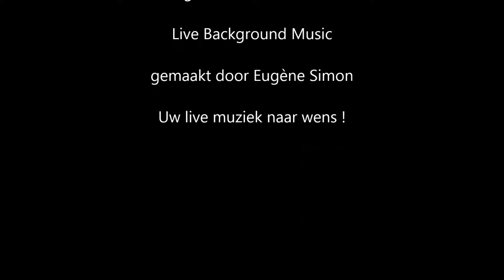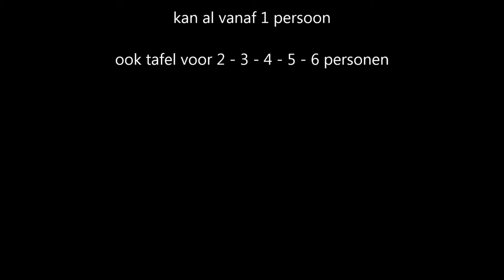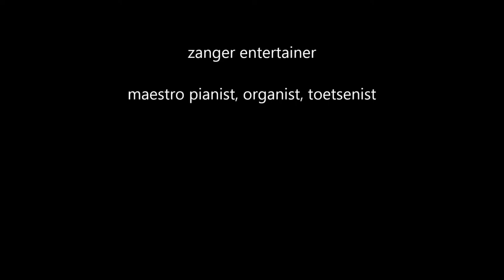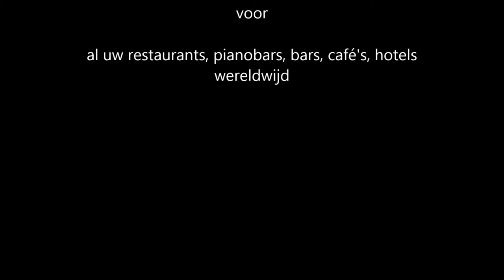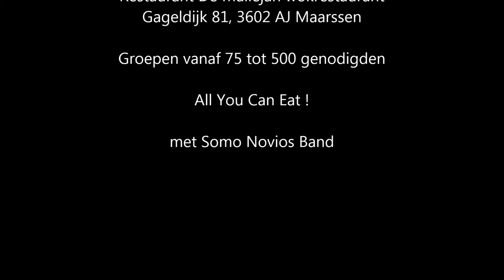keyboardles Eugène Simon Utrecht Overvecht. PROMO VIDEO Live Muziek Utrecht Nieuwegein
keyboardles van toetsenist Eugène Simon Utrecht Overvecht. PROMO VIDEO Live Muziek Utrecht Nieuwegein Restaurant Reigerstraat 45 Utrecht - Restaurant Weverstede 2 Nieuwegein Centrum Tramhalte Cityplaza. Muziekschool voor zangeressen zangcoaching Nieuwegein. Workshop-Zingen Nieuwegein. Live Muziek Nieuwegein Restaurant Far East Culinair City Cityplaza, Aziatisch restaurant Nieuwegein Centrum. Japans Chinees - Cantonees specialiteiten restaurant Far East Culinair City Nieuwegein.